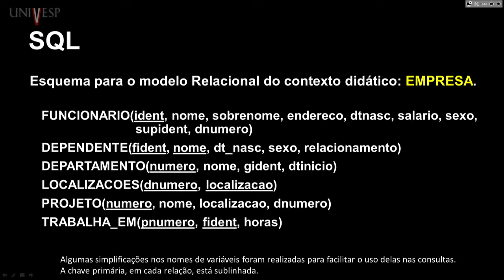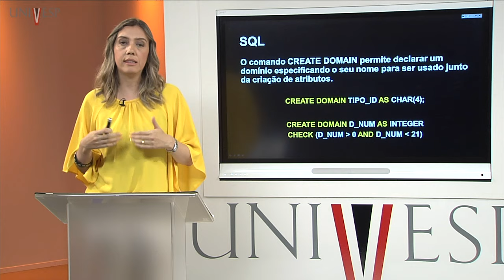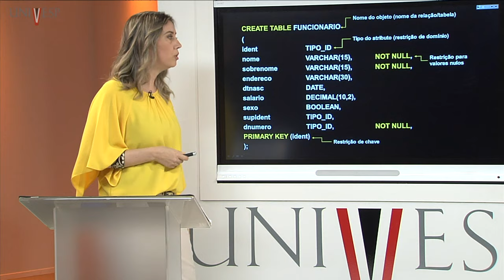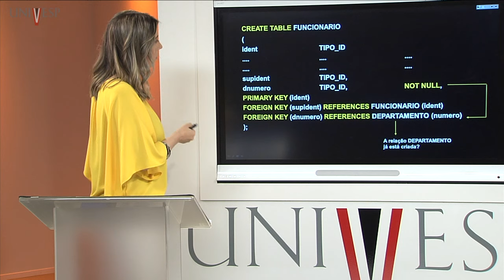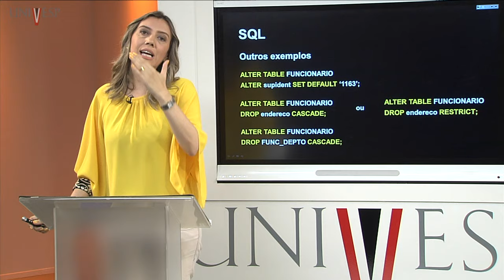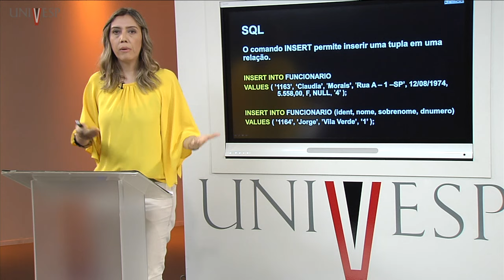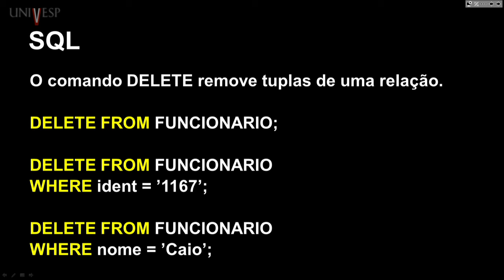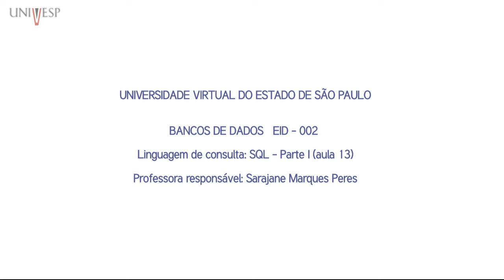Bancos de Dados - Aula 13 - Linguagem de consulta – SQL Parte I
Engenharia de Computação – Bancos de Dados
Disciplina EID - 002 - Bancos de Dados
Professora responsável: Sarajane Marques Peres
Playlist da disciplina: